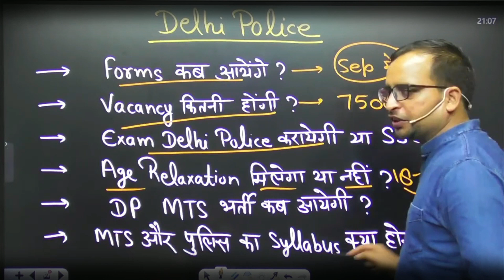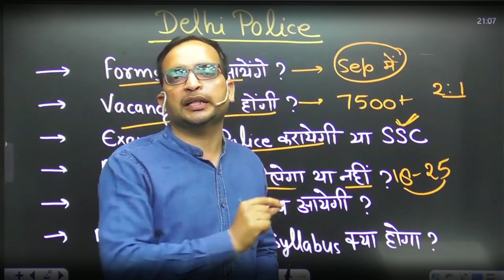क्या दिल्ली पुलिस में एज में छूट मिलेगी ? Delhi police age relaxation news | Delhi police bharti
Delhi police age relaxation news | Delhi police vacancy 2023 | Dilli police bharti 2023

क्या दिल्ली पुलिस में एज में छूट मिलेगी ? Delhi police age relaxation news | Delhi police vacancy

ssC cgl marks 2022
ssc gd expected cut off 2023
SSC gd
ssc gd cut off
ssC gd final cut of 2023
ssc gd assam cut off 2023
ssc gd bihar cut off 2023
ssc gd cut off 2023 state wise
west bengal ssc gd cut off 2023
chhattisgarh ssc gd cut off 2023
gd expected cut off 2023